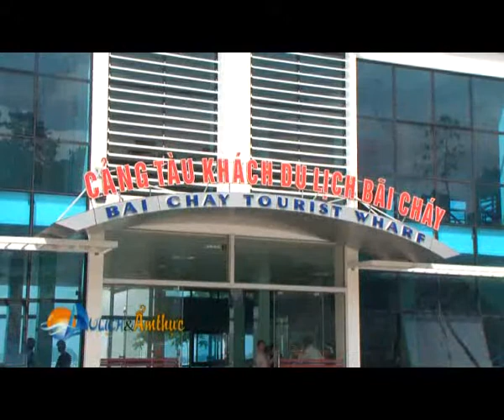Du lich & Am thuc